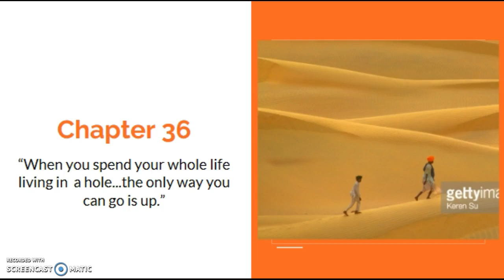Holes by Louis Sachar Ch. 36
Holes by Louis Sachar Ch. 36 Read aloud with slides to accompany the text.